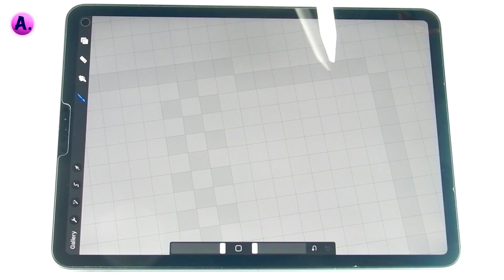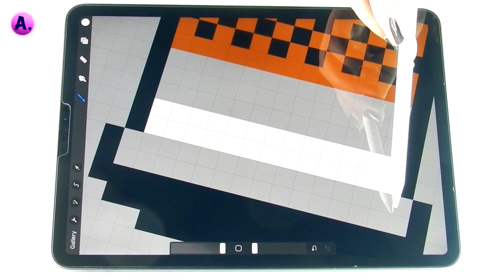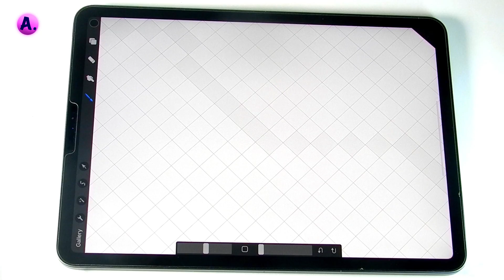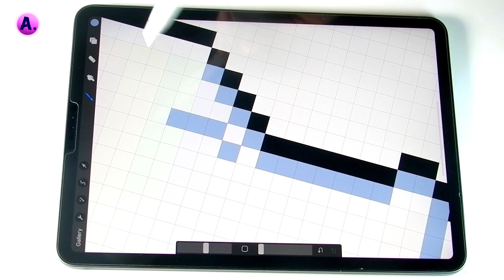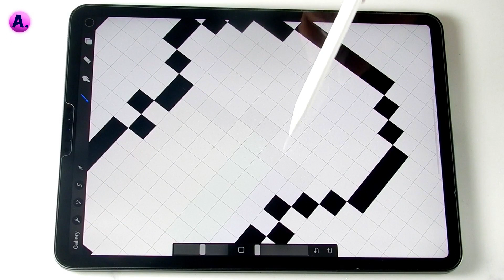Satisfying Pixel Art Collection & Art illustration in procreate| Satisfying &Relaxing Art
Welcome to Art with A.(A Dot) Satisfying Pixel Art Collection & Art illustration in procreate | Satisfying & Relaxing Art | @ArtwithA